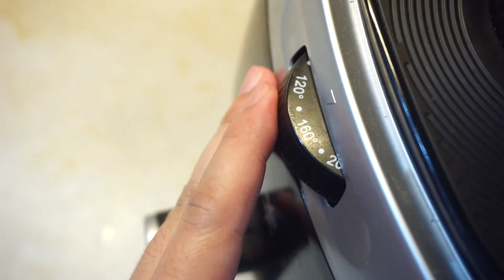Cách làm gà cay phô mai Hàn Quốc bằng nồi chiên không dầu Spicy fire chicken cheese buldak air fryer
Quay trở lại ẩm thực xứ Kim Chi, có một món ăn rất hot một thời gian dài khi xuất hiện ở VN. Đó là món gà cay phô mai thơm ngon beo béo. Với gà thấm gia vị đậm đà thơm lừng hòa cùng phô mai mozzarella dẻo dai kéo sợi. Món này mà ăn kèm cùng cơm trắng cho bữa ăn gia đình thì quá tuyệt vời luôn. Xin mời cả nhà nhé!

@ Các bước thực hiện:
Bước 1: Gà rửa sạch, khứa dọc vài đường để mau thấm gia vị.
Bước 2: Bắc chảo, phi thơm tỏi, gừng, ớt, hành rồi cho gà vào xào cho săn lại. Tiếp cho nước, nước tương, tương ớt hàn, muối tieu, mật ong vào đảo đều nấu thêm 15 phút nữa cho chín.
Bước 3: Mở nồi chiên không dầu, xếp gà vào dĩa cùng ít nước sốt, rắc mè, phô mai, hành lên.
- Set nhiệt nướng 10 phút ở 160-180 độ là xong.
- Ra món thưởng thức cùng cơm trắng, canh rong biển thì quá tuyệt luôn!

@ Nguyên liệu gồm:
1. Đùi gà: 1 kg
2. Tương ớt Hàn Quốc: 100gr
3. Dầu ăn: 30ml
4. Nước lạnh: 100ml
5. Nước tương Hàn Quốc: 100ml
6. Ớt băm: 10gr
7. Gừng cắt sợi: 10gr
8. Hành boa rô: 10gr
9. Tỏi băm: 10gr
10. Muối tiêu: 10gr
12. Phô mai mozzarella: 200gr